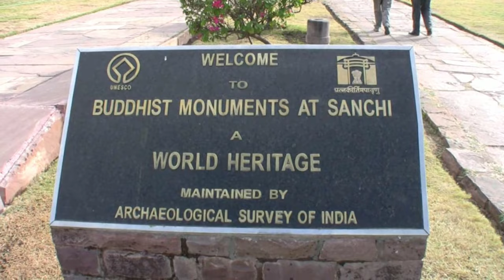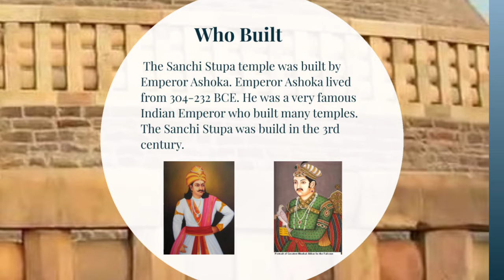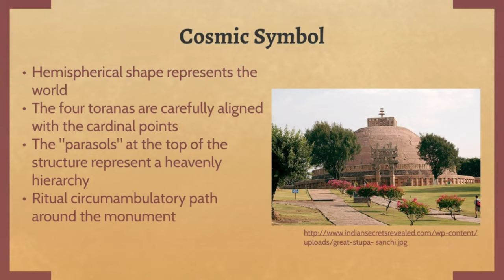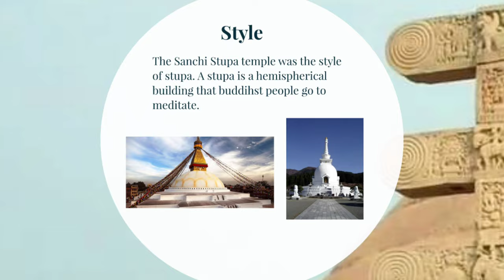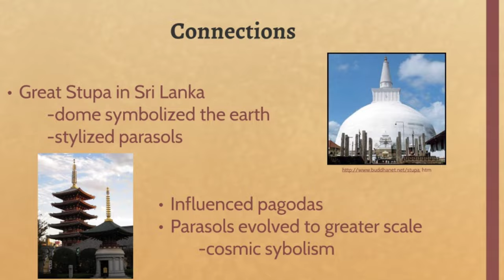The Great Stupa at Sanchi | Madhya Pradesh | India | Ancient Landscape.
The Great Stupa at Sanchi has been the focal point of the Buddhist faith in the region since it was built by Emperor Ashoka in the 3rd century BC. The grand structure still inspires awe today and sits at the top of a hill, surrounded by the remains of smaller stupas, monasteries, and temples that were built as the religious community grew in the centuries after the site was founded.